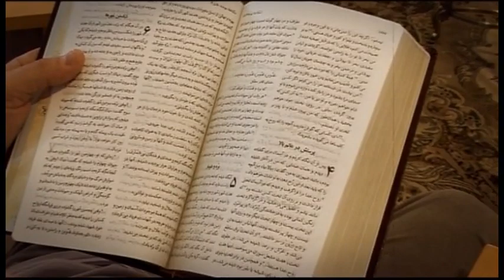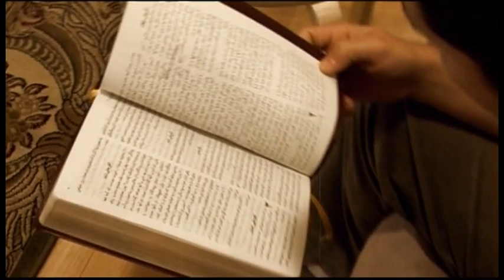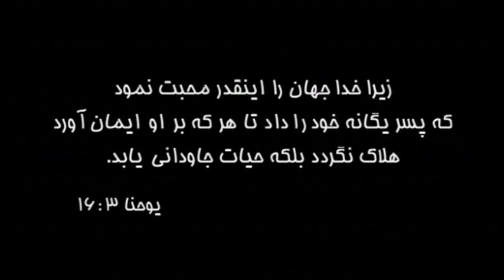گواهی ایمان شاهپور